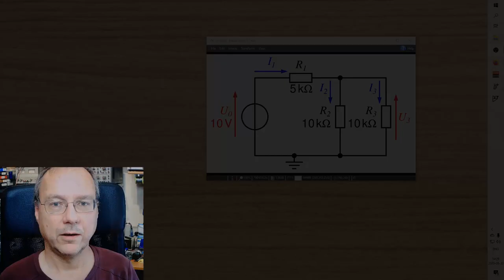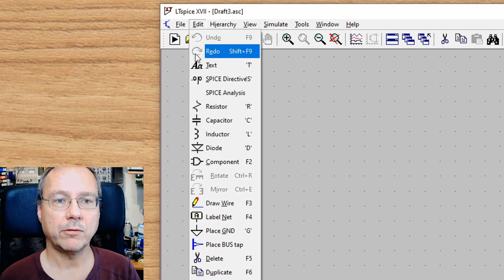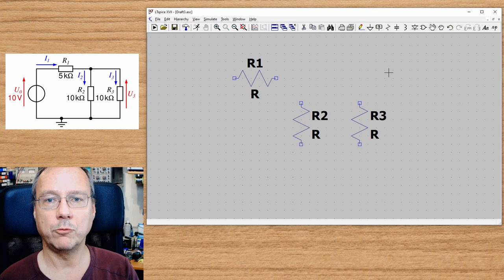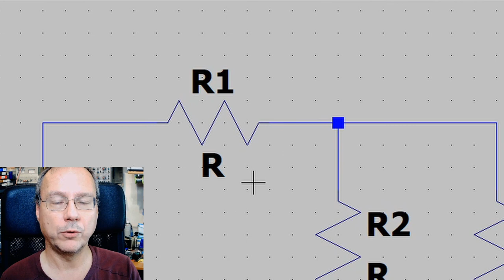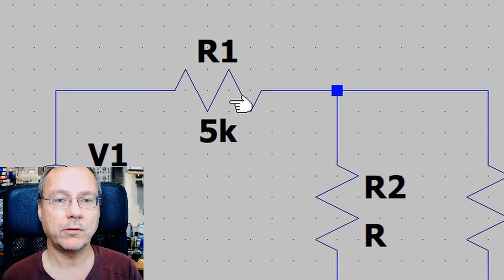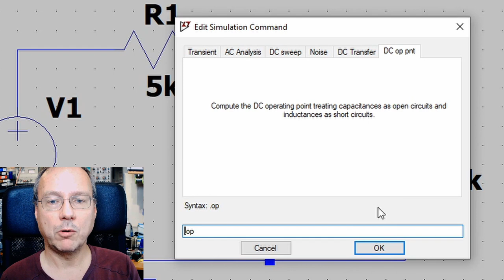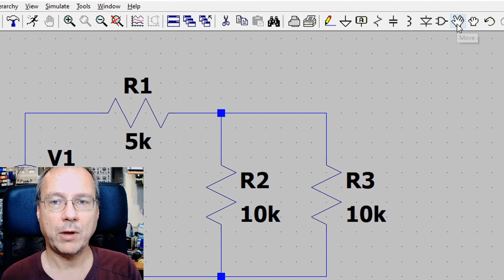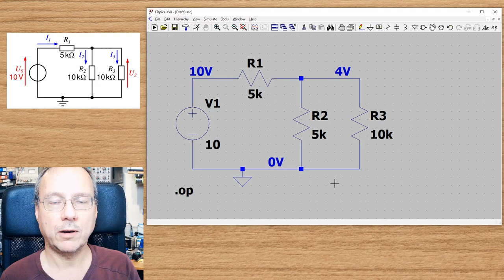En enkel krets i LTspice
Jag visar hur man ritar upp en enkel likspänningskrets och genomför en liskpänningssimulering i LTspice.

Det är samtidigt mina första steg i videobearbetning i DaVinci Resolve.